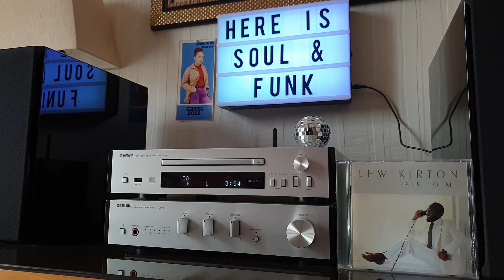Lew Kirton- Talk To Me